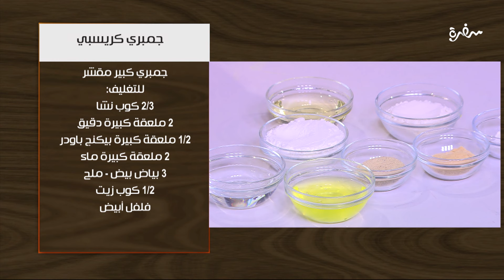أقراص البطاطس بالجبن - جمبري كريسبي - تيراميسو الفرنش توست | اتفضلوا عندنا |حلقة كاملة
طريقة عمل أقراص البطاطس بالجبن - جمبري كريسبي - تيراميسو الفرنش توست  مع غادة جميل في اتفضلوا عندنا | 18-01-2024